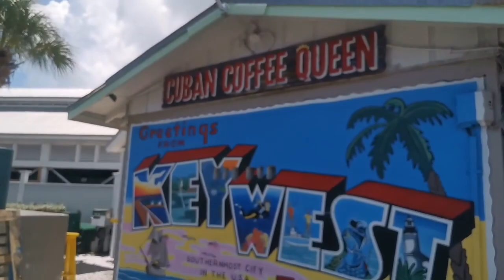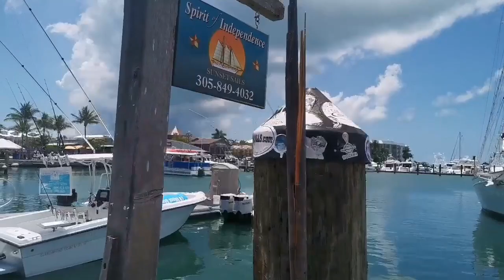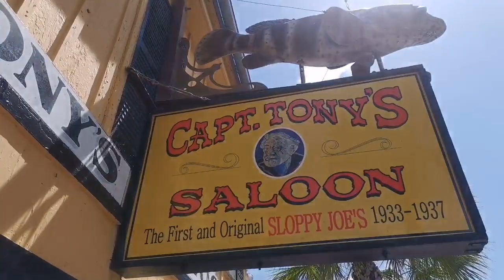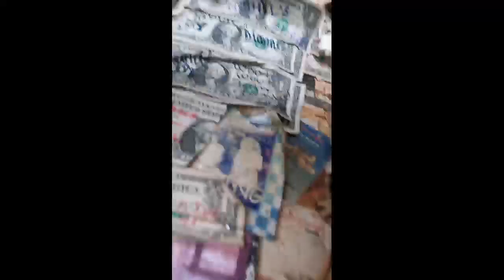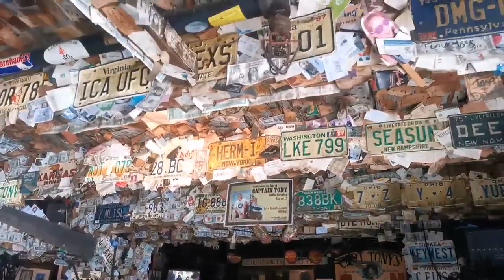⭕️ LIVE from Key West 🌴 Back on the Rock @Captain Tony's Saloon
Wright on the Rock is back on the Rock! Join us in Key West and head over to Florida's oldest bar, Captain Tony's, with us for some live music!

We regularly stream live from 🌴Key West🌴, Florida. Join us for the sights and sounds of the island - we broadcast from the venues Gabriel Wright is playing which include Captain Tony's Saloon -Florida's oldest bar-, Hog's Breath Saloon as well as other locations around Key West and beyond.
🎼 If you would like to tip the artist, we have a new interactive Tip Jar available